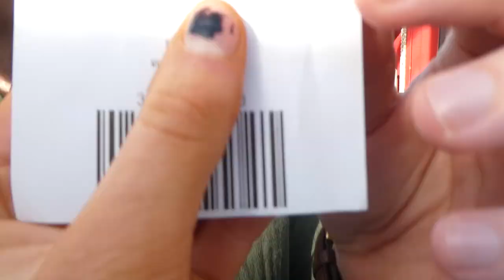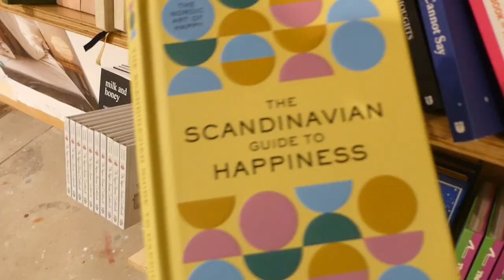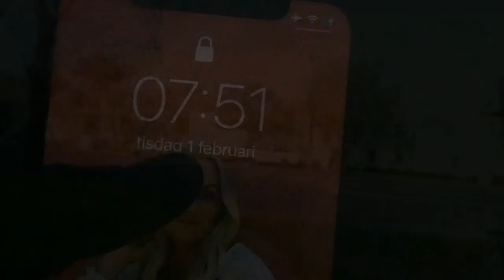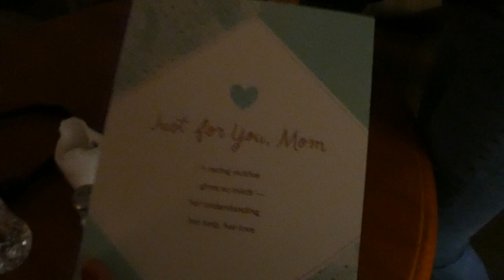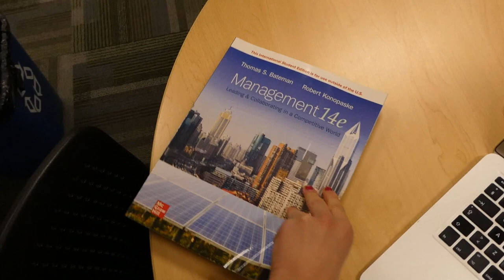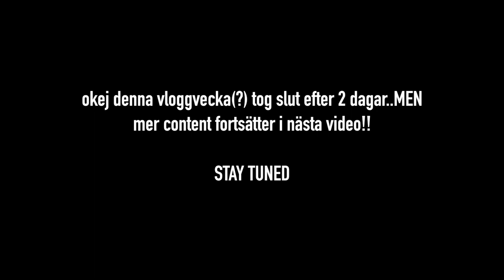Santa Barbara City College *flyttat till USA*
Min dagbok fortsätter, dock 2 månader sedan jag la upp en video. Har börjat plugga på Santa Barbara City College, trivs så så bra!! Vloggandet har varit sämst dock, men njuter på! Det här är lite material från januari, bland annat tog vie en roadtrip till LA och San Diego.. hahah, så mycket som hänt sen dess. Men kul att ha sparat! I nästa video fortsätter jag där vi slutade och då fyller jag 21 i USA, wiho!!! Älskar SB, det är så chill vibe här men ändå någonting som händer hela tiden, recommend!!!

Skriv en kommentaaar.

puss hej.